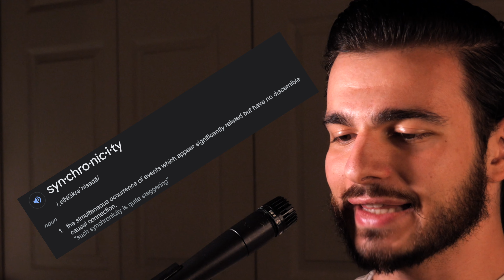Sting & The Police - Synchronicity ALBUM REVIEW - Best Final Album EVER? - SIW Show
0:00 Synchronicity I
1:30 Walking In Your Footsteps
2:05 O My God
2:41 Mother
2:53 Miss Gradenko
3:23 Synchronicity II
4:30 Every Breath You Take
6:16 King Of Pain
6:36 Wrapped Around Your Finger
6:53 Tea In The Sahara
7:29 Murder By The Numbers
8:11 Overall Rating